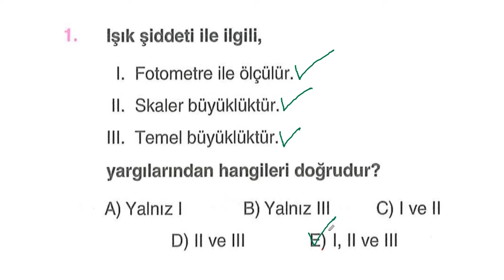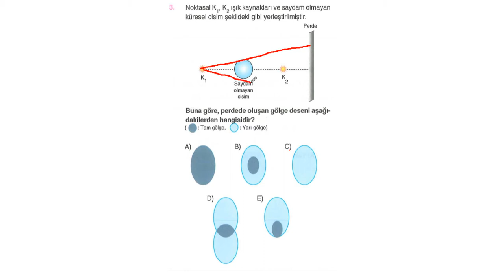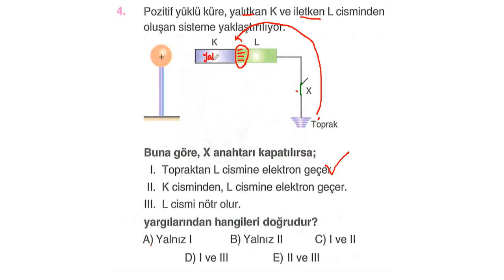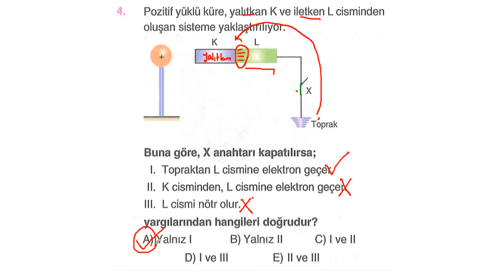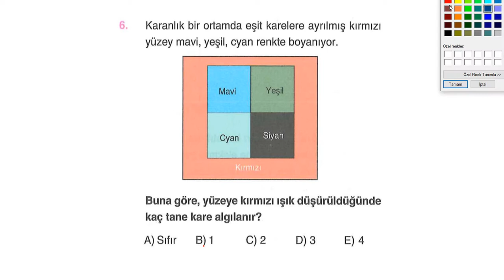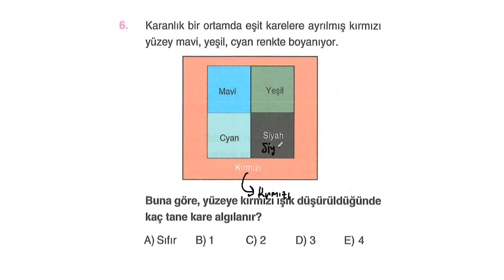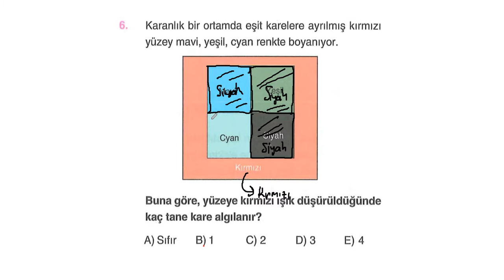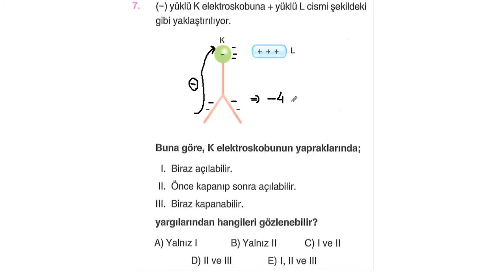27.11.2021 BİLİM YAYINLARI TYT Denemesi - Fizik Soru Çözümü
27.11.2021 TYT Denemesi - Fizik Soru Çözümü